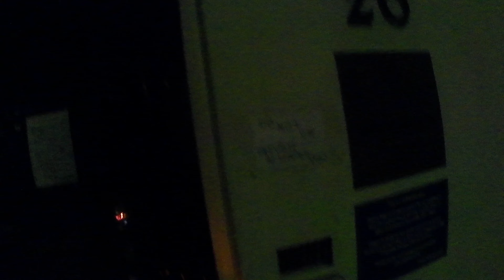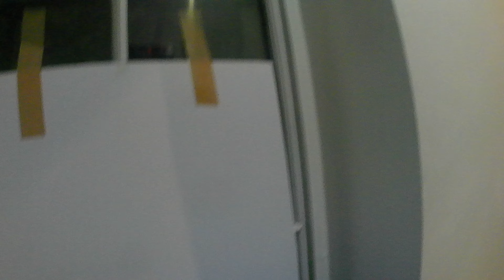DELIVERING SHAKESHACK BURGERS AT NYU. WHAT?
DAY-TO-DAY WORK OF A BIKE MESSENGER